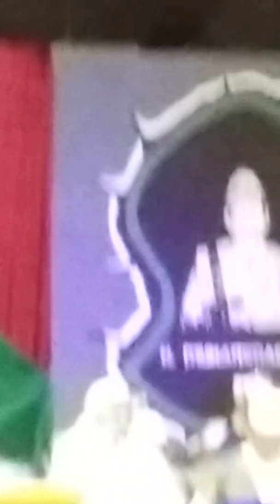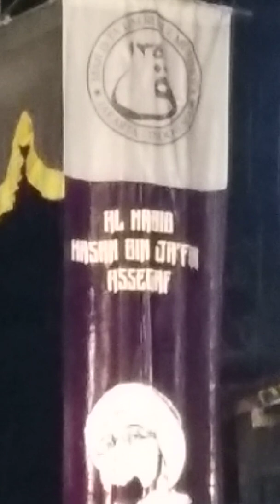Qosidah New Nurul Musthofa 2019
Majlis Nurul Musthofa adalah majlis ta'lim terbesar di Asia jama'ah nya lebih dari 10 ribu dari berbagai daerah sejabodetabek